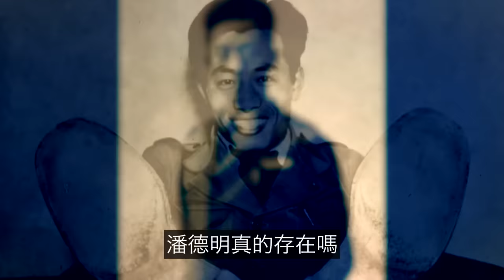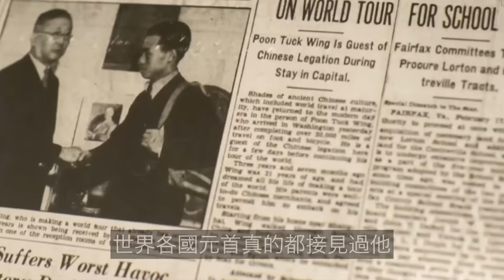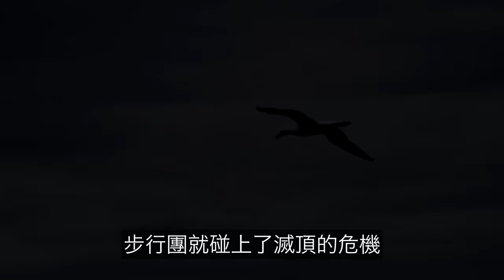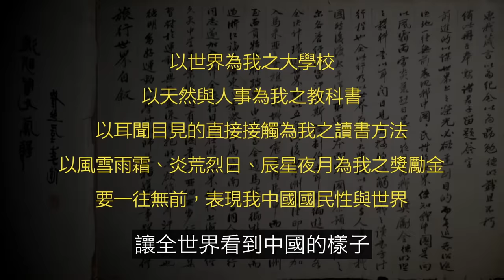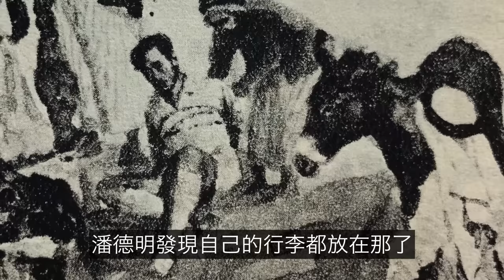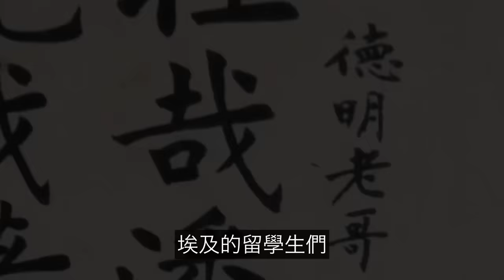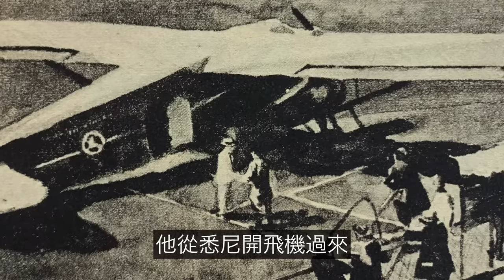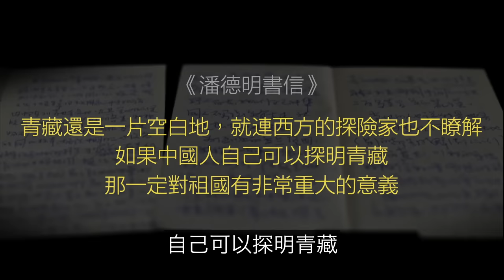一段澳洲土著的傳說，牽出90年前被遺忘的真實故事……|自說自話的總裁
簡介：
這是一期《歷史系列》我們來聊聊潘德明的故事。